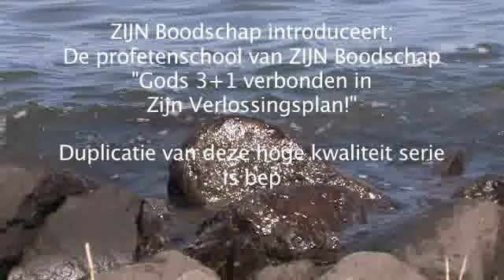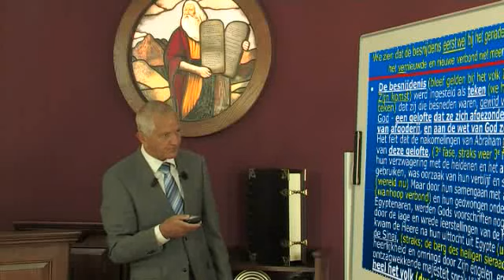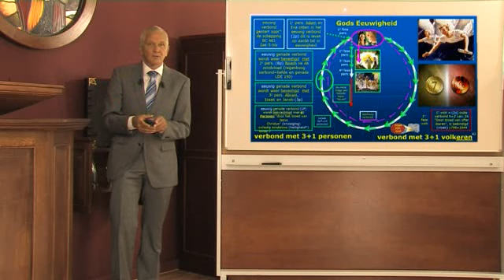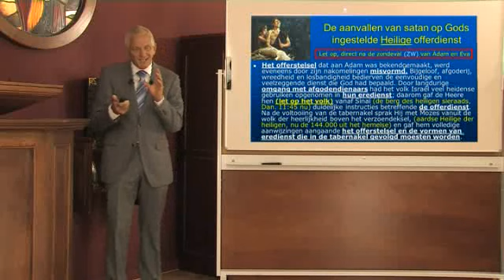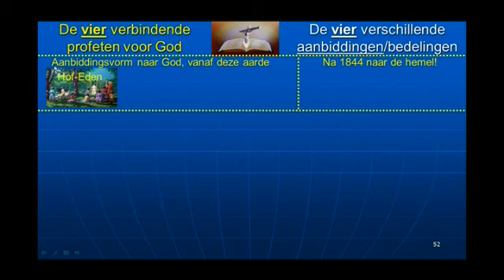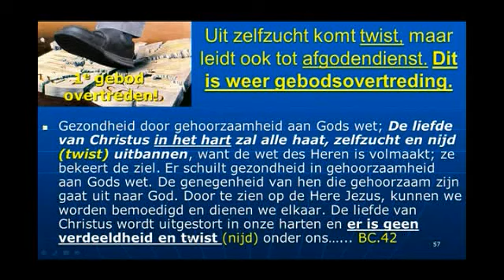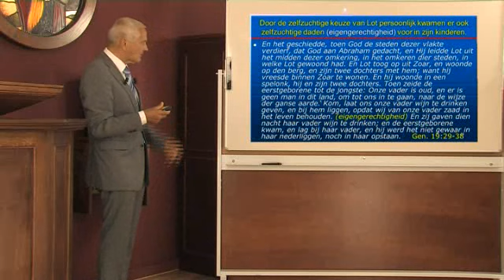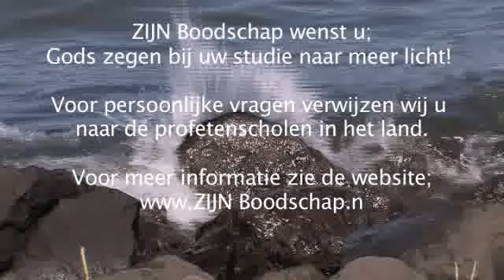Serie 8A Deel 2 Verd Profetenschool A3+A4